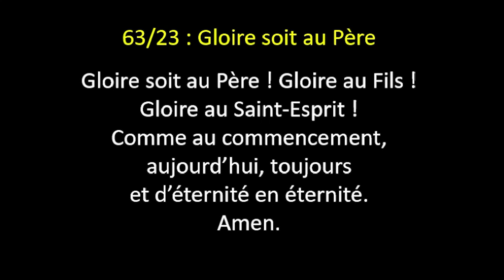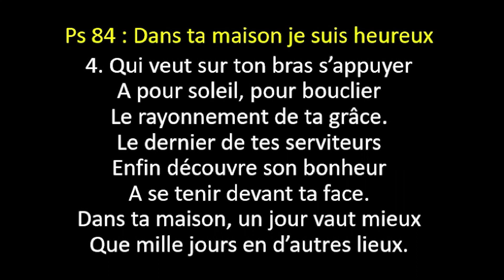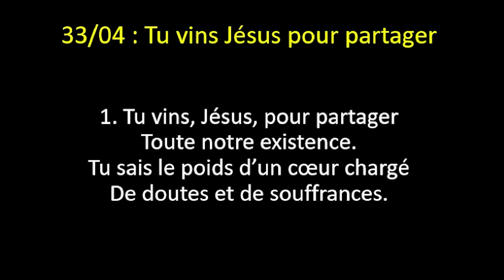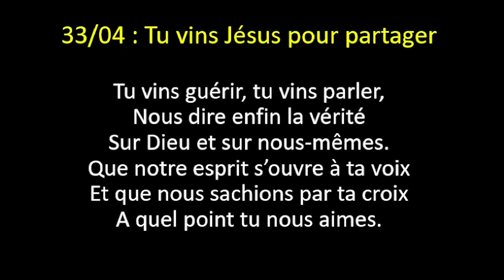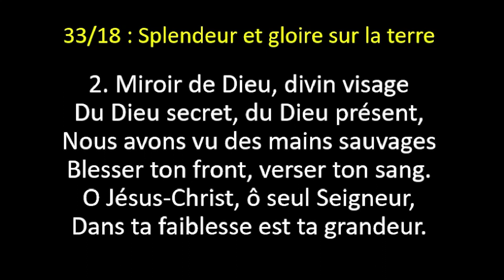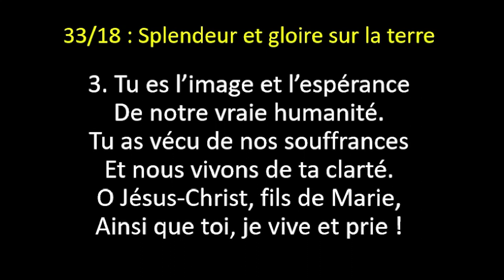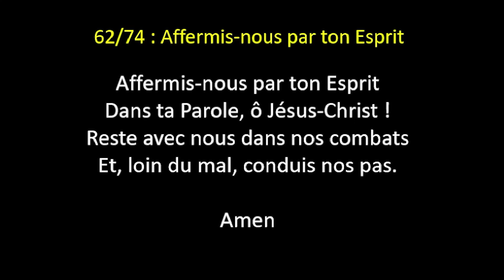2024 02 18 - Culte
Culte préparé par Marie-Pierre Van den Bossche, pasteure
Lectures bibliques : Apocalypse 19/1-10 et Marc 1/12-15